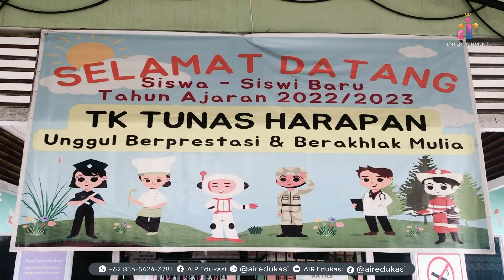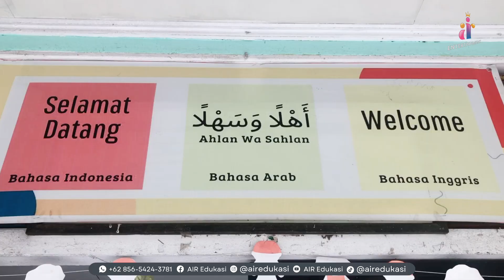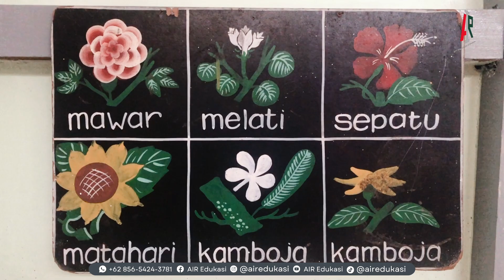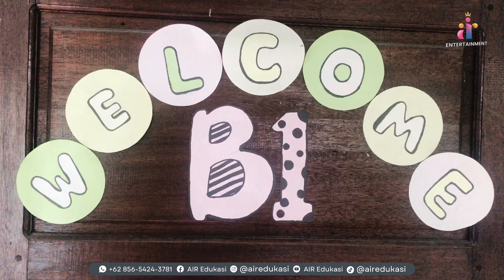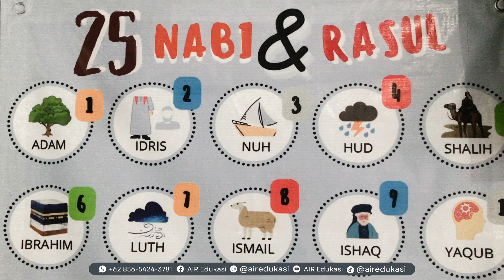Film Dokumenter : TK Tunas Harapan Singkawang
Sebuah Karya Film Dokumenter TK Tunas Harapan Singkawang

Tema             : Edukasi Sekolah Dasar
Kategori        : Dokumenter
Production   : AIR Edukasi

↓ Thanks To  ↓

TK Tunas Harapan Singkawang